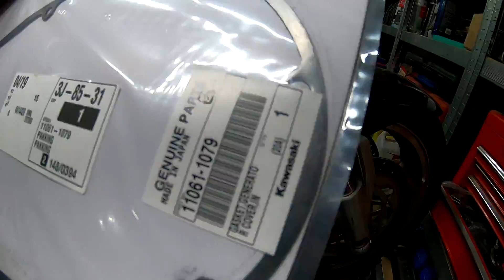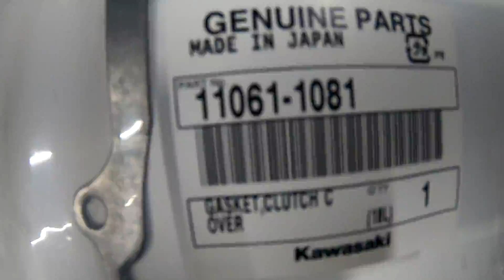Kawasaki Vulcan 1500 wymiana zestawu rozrządu.